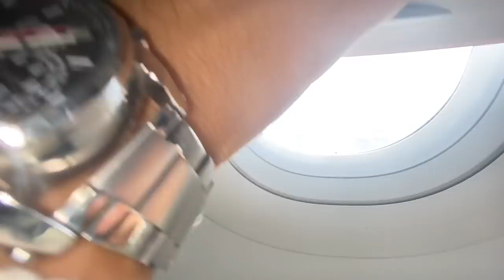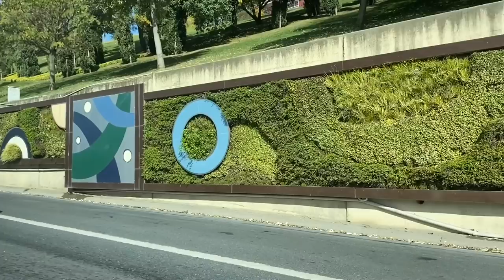ISTANBUL VLOG 2019 🇹🇷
Hier die Zusammenschnitte vom Musikvideo TNT in ISTANBUL.
Hat euch der Vlog gefallen?
Wollt ihr auch einen 2 Wochen Abenteuer in Berlin Vlog?